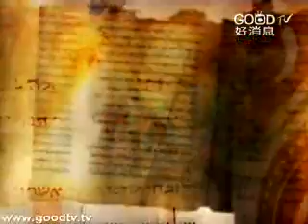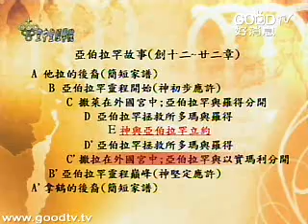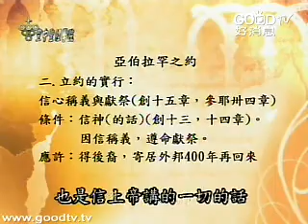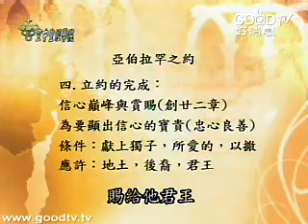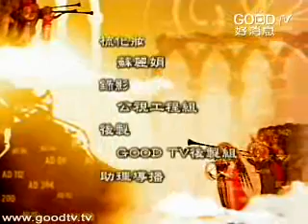空中聖經學院~摩西五經(7)~亞伯拉罕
關於亞伯拉罕的故事，如果從創世記第十一章的結尾到二十二章的結尾，在文學上面剛好是一個交叉平行的結構，前後的故事剛好交互的輝映，顯示出作者
要藉著這一些重複的故事傳達一個重要的信息。但是我們特別注意，這兩次講到撒拉，她被帶到外國的王宮裏面去